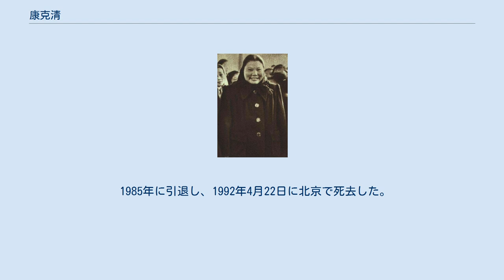康克清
康克清(こう こくせい、カン コーチン 1912年9月7日－1992年4月22日)は中華人民共和国の政治家、中国共産党員、婦人運動家。
夫は朱徳。
 杭州の貧しい漁師だった康哲武の子として生まれる。
原名は康桂秀。
家が貧しかったため、両親は他家に次々と娘を養子に出していた。
康桂秀は江西省吉安の農家だった五親等に当たる康世儀の元に養子に出された。
紅軍に入隊するまで奴隷のように働いて生活していた。
 康克清は戦闘要員であり、二挺の拳銃と一挺のモーゼル銃を携帯する射撃兵だった。
十五歳の時には既に井岡山で戦っていた。
馬を与えられており、乗馬も得意だったが、騎乗する事はなく、疲労した兵士の小銃を三挺も四挺も代わりに担いで徒歩で行軍した。
 1929年、十七歳の時に、四十三歳だった朱徳と結婚した。
朱徳にとっては六人目の妻だった。
二人の間に子女はいない。
 長征開始の直前、八百人の一隊に配属されていたが、司令員が戦死した為、その後任となり、敵を殲滅した事で「女司令」と呼ばれた。
 康克清は「長征は毎日散歩に出ているようなものだ」と語るほど頑健な女性だった。
敵の奇襲による弾丸の雨の中を逃走した事もあった。
しかし、彼女は戦闘中一度も負傷した事が無いと語っている。
 小銃と背袋を担ぎながら、大鎌で畑での刈入れ作業を行った。
 楊定華によると、康克清は紅軍に入隊した頃は文盲であったが、長征の頃には渡河の命令書を書くまでになっていたという。
 党幹部の夫人のほとんどが家庭的ではなく、康克清も例外ではなかった。
朱徳の妻であったが、夫の面倒をみた事はなく、同志と呼んでいた。
長征を終えた後も高級士官を目指して勉学に夢中になった。
 児童養護や婦人運動に尽力した。
 文化大革命中、自宅軟禁下に置かれた。
文革後に復権した。
 四人組失脚後、中華人民共和国女性連盟の首席に就任し、組織の支配権を集中化させた。
中国共産党の第11および第12中央委員会委員のメンバー。
 宋慶齢基金の会長を務めた。
 1985年に引退し、1992年4月22日に北京で死去した。